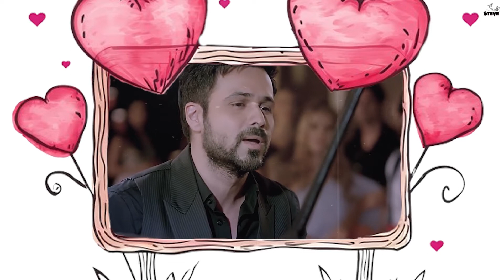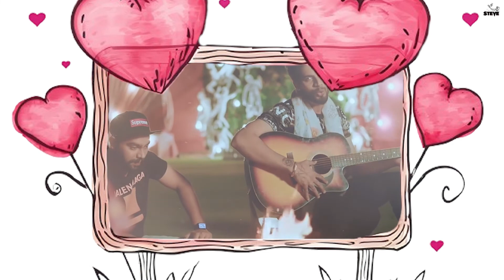Love Song 2023 | Nonstop - Jukebox | Steve Lo-fi Songs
Music & Edit : STEVE

Support  STEVE  ✨